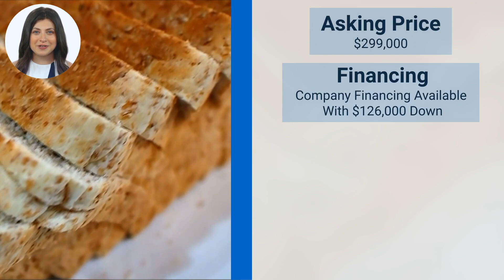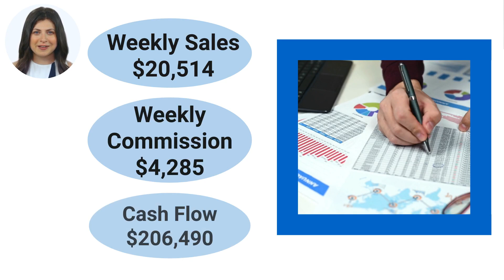Flowers Bread Route For Sale, Myrtle Beach, SC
SOLD Flowers Bread Route distributorship for sale in the Myrtle Beach, South Carolina region for $299,000! Company related financing available with an estimated $126,000 down. In addition, a 10% cash reserve of the selling price will be required. This route is currently grossing an estimated $1,066,749 per year in sales and nets $206,490! Distributorship and “protected territory” are purchased through current independent distributor and contracted through Flowers Baking Co. Flowers currently distributes its well-known brands of Nature’s Own, Sunbeam, Cobblestone Bread, Butterkrust, Dave’s Killer Bread, and much more! This route has 21 accounts and delivers to popular grocery stores, schools and restaurants. Warehouse is located close to the accounts which limits driving time. Turnkey business backed by a publicly traded company on the NYSE!